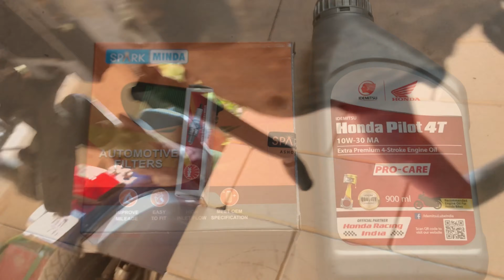|| HOW TO DO THE SERVICING OF YOUR BIKE || AT HOME || DIY || A.A MODIFICATIONS ||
Hey guys,
So today in this video i am gong to show you all that how we can do the servicing of our bike at home with common hand tools. So, please watch my video till the end to know about it.

Music Credits-